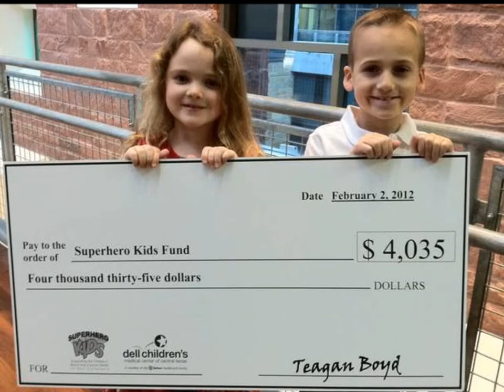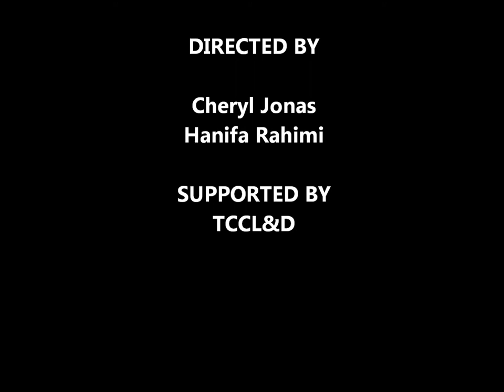Our Regent Park - New Community Centre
The Academic Skills Upgrading provides adults with support to improve their reading, writing, numeracy, communication management, and computer skills. The program is student-centred, goal-oriented and tailored to each individual's learning needs. Learning occurs in small classes with fellow students who are preparing to pursue further education, training or employment.

As part of our program, our learners researched, wrote, and edited a short digital story to inform their community about the changes to the Regent Park neighbourhood, which is undergoing a major revitalization.

Created by Cheryl & Hanifa